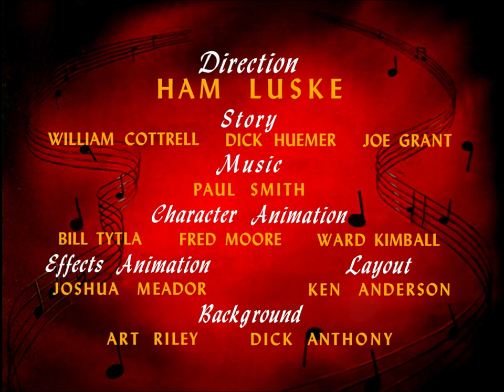Pedro 1942 (1955) RKO Titles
Thanks to Erik for the titles used for reference.

Video and Audio Sources
Crazy Over Daisy (1950) DVD rip
The Ugly Duckling (1939) DVD rip
Saludos Amigos (1942) Bluray rip